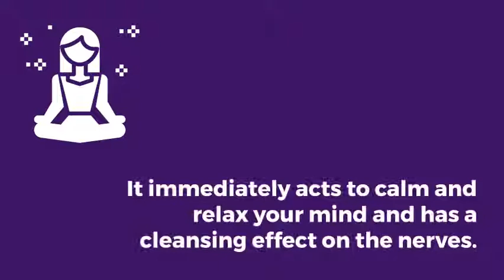Benefits Of Panchkarma Treatment Swasthyashopee